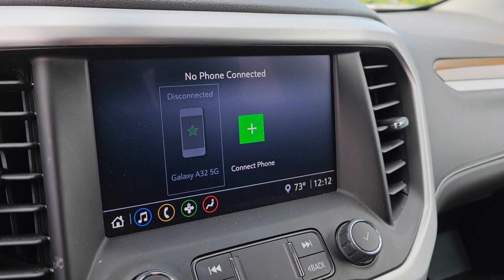2020 GMC ACADIA Fenton, Linden, Grand Blanc, Flint, Brighton B13372PL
Used 2020 GMC ACADIA  available in 2530 Owen Road, Fenton, Michigan at Randy Wise Buick GMC. Servicing the Fenton, Linden, Grand Blanc, Flint, Brighton, MI area.

2020 GMC ACADIA  - Stock#: B13372PL